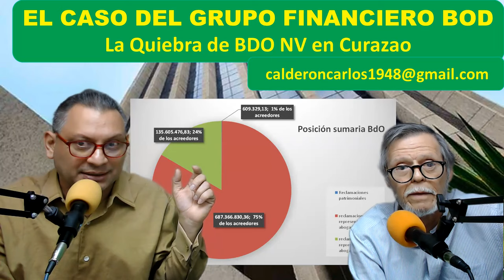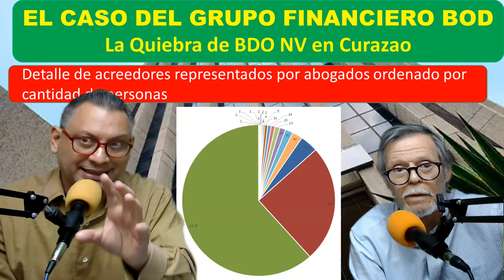A los 571 depositantes del Banco del Orinoco NV.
Si usted, bien persona natural o jurídica, inscribió directamente y sin representante su acreencia en el proceso de liquidación del Banco del Orinoco N.V. en Curazao a requerimiento del Síndico Liquidador de la Quiebra, y quedó dentro de los 571 acreedores clasificados, le tenemos información importante.

Hemos elaborado un video particular sobre este supuesto de hecho que está en el podcast preparado para la divulgación de información del caso del Grupo Financiero BOD en la que se han visto afectados depositantes de los Banco del Grupo en las distintas jurisdicciones como lo son: En Venezuela, el Banco Occidental de Descuento (BOD),  BOI Bank Corporation ( Antigua y Barbuda); All Bank (Panamá); Banca de las Américas Bancamerica (República Dominicana) y en Curazao, el Banco del Orinoco, N.V., (BDO) cuya quiebra y liquidación se acordara el 04 de octubre de 2019, identificada con el Número de quiebra: Cur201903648.
En este sentido, y siendo que el contenido privado en YouTube solo puede ser accedido por cuentas de correo Gmail debidamente verificadas a las que les llegará el enlace para ver dicho video, deberá llenar el siguiente cuestionario para que así pueda autorizarse que vea el contenido.

Es importante destacar que no asume usted ninguna responsabilidad con nosotros, (Carlos Calderón o Roberto Hung) ni significa que haya contratado nuestros servicios profesionales, pero como hemos indicado es importante hacerse asistir y representar por profesionales de su confianza. No obstante, toda la información que remita, será de carácter privado y no se divulgará para ningún otro propósito que el de permitir el acceso a los videos privados elaborados.

Dada la naturaleza del caso y del contenido, como comprenderá, hay información que es obligatoria que debe suministrar para que pueda acceder al contenido del video, y se dispuso otros campos adicionales opcionales a los fines de tener mayor información que nos permita llevar adelante todo el caso de la mejor manera, así como en caso que desee eventualmente nuestra asistencia, siéntase libre de responder las opcionales que considere de interés.

Sin nada más que quedar a su disposición para cualquier información adicional que a bien tengan requerir,

Atentamente

Carlos Calderón
Roberto Hung